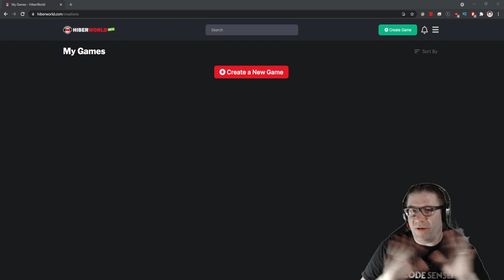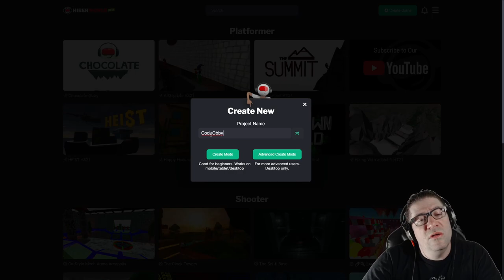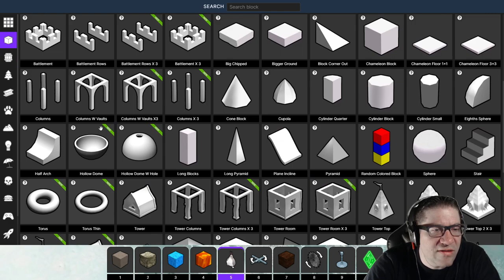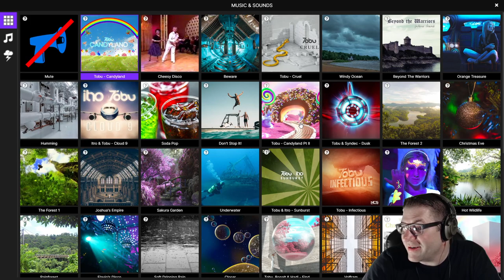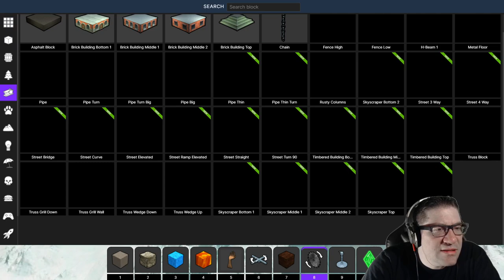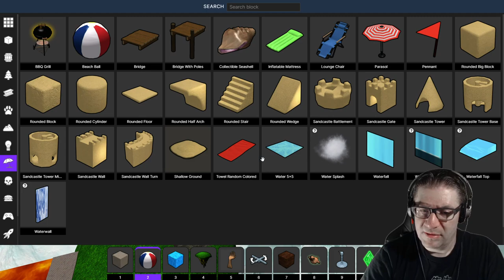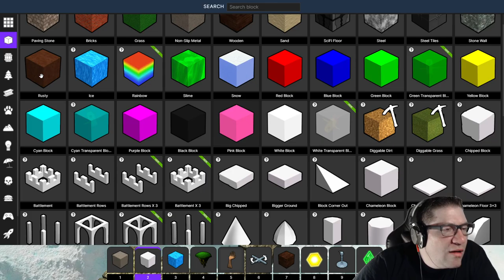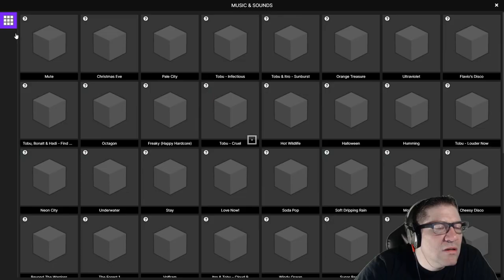HiberWorld - How To Make A Game - ITS FREE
In this first episode of HiberWorld, we hop into the Game Creation, and build out an Obby. Want to keep it simple for the first time building, so I used the basic controls. This game is a TON of fun, and I have played multiple different games created by other users. Come on over and challenge yourself to my obby. Post your speeds on Twitter. Take a screenshot and send it to @CodePrime8 along with CodePrime8 so I know to grab it. Love you all!!!